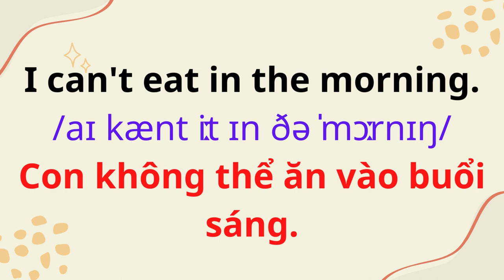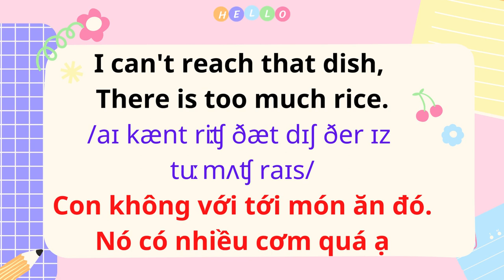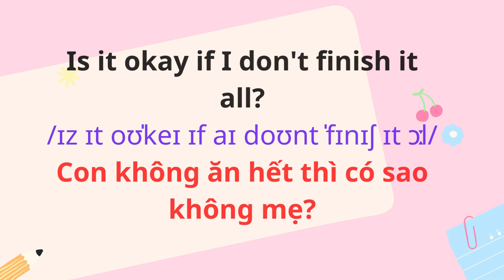CHAPTER01-05: Eatting breakfast